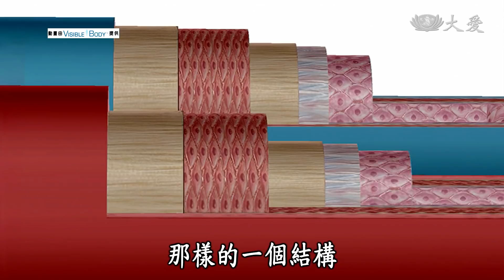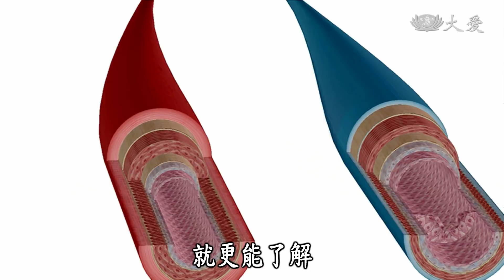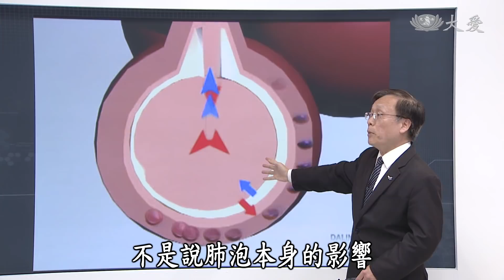【大愛醫生館】20190424 - 致命的骨折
常見的髖部骨折，包括股骨頸骨折、股骨轉子間骨折。髖部骨折往往會造成髖部或鼠蹊部嚴重疼痛，無法負重，變成長短腳；更嚴重的是，髖部骨折病患無法行走，只能臥床，產生致命的併發症，像是肺栓塞、肺炎、褥瘡、泌尿道感染等。據臨床研究指出，老年人髖部骨折後，死亡率高達40 %，5年的存活率只有20 %。

(00164965)